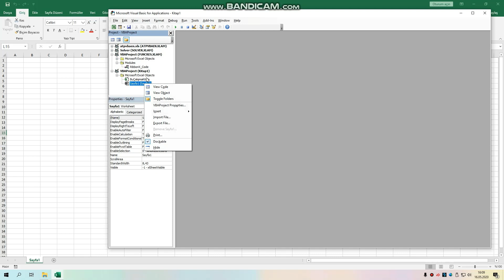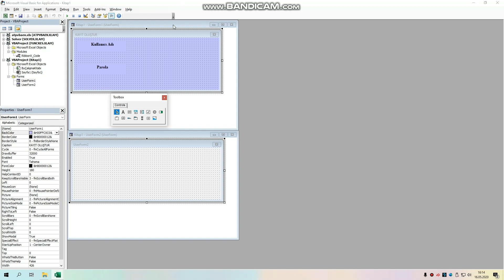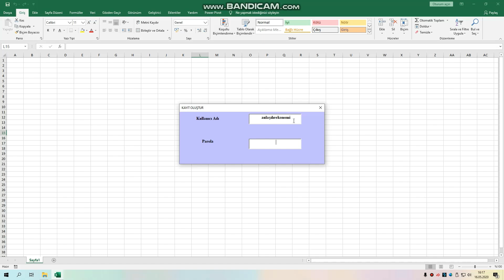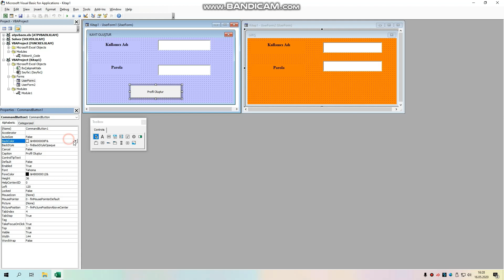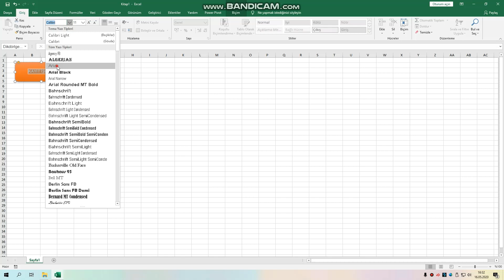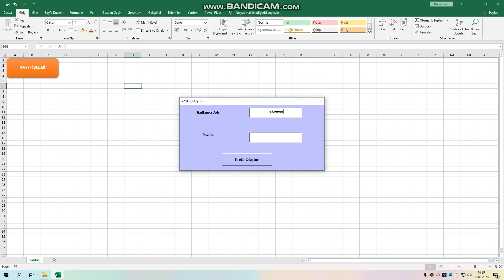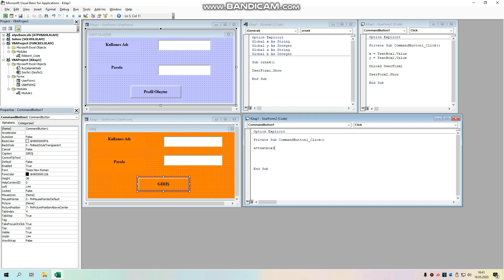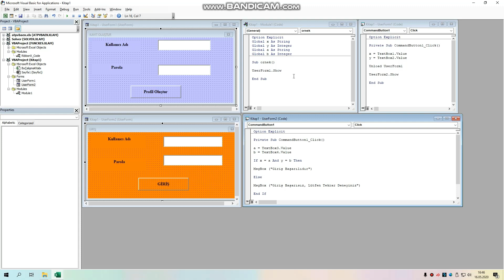Anlaşılır Ekonomi Excel Vba If Yapısı-3 (Kullanıcı Adı-Parola Örneği)